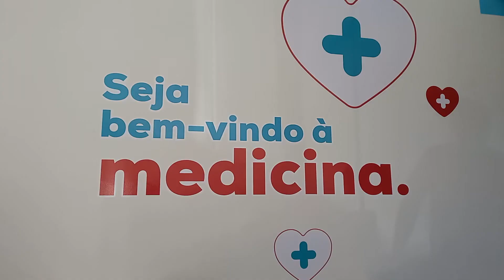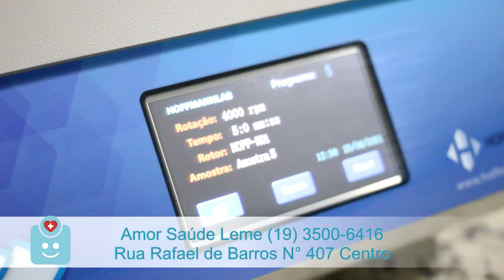CLINICA AMOR E SAUDE LEME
Produção exclusiva para clinica Amor e saúde Leme - SP
Produção: Eventoara Produções